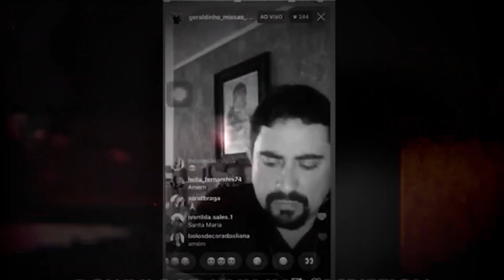QUEM NÃO SABE PARA ONDE VAI, QUALQUER CAMINHO SERVE I Palavra de Força e Coragem IGeraldinho Correia